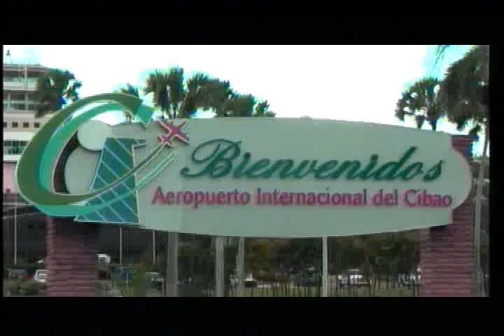Llaman al aeropuerto de Santiago adiviertiendo presencia de supuesto artefacto explosivo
Una llamada advirtiendo sobre la presencia de un artefacto explosivo en una de las terminales del aeropuerto Cibao en Santiago, provocó la suspensión de las operaciones de dicho puerto de embarque por alrededor de media hora, siendo evacuados de emergencia empleados y pasajeros.